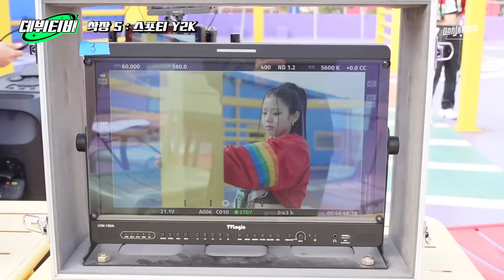(ENG) 데뷔티비 EP.5 | 아이돌 남매의 Real한 20시간 뮤비촬영 비하인드,,, 뮤비 궁금하쥬?!!?! 다음주 공개❤️‍🔥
🔥10월 18일 화요일 오후 12시🔥땡절스 데뷔곡 “하이파이브” 공개!🖐️

DanJerous's debut song "HIGH FIVE" released!🖐️

나레이션: 땡절스‘s mom 👩🏻

⚠️땡절스가 간다⚠️
데뷔 후, 무대에 간절히 서고 싶은 땡절스를 위해!
교내 체육대회or축제, 지역행사, 결혼식(?) 등 여러 행사에 땡절스를 불러주세요❤️👇
*신청 기간: 10월 3일~10월 16일까지

땡깡 @DDance_KKang
진절미 @진절미jinjeolme